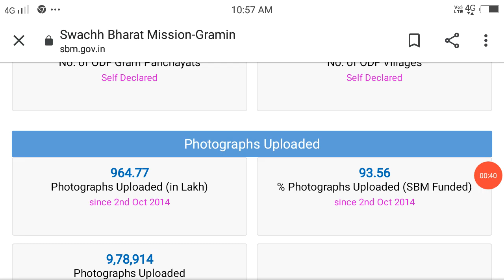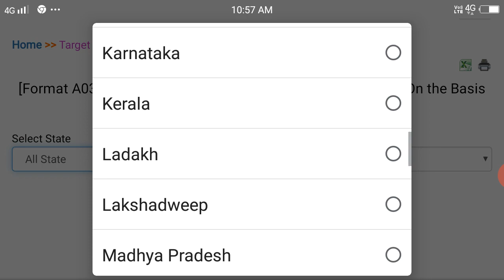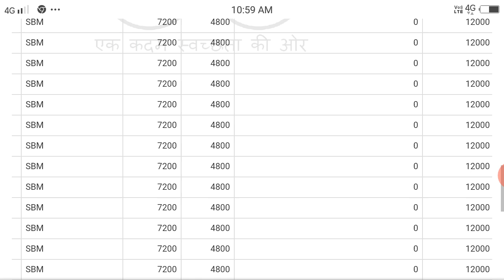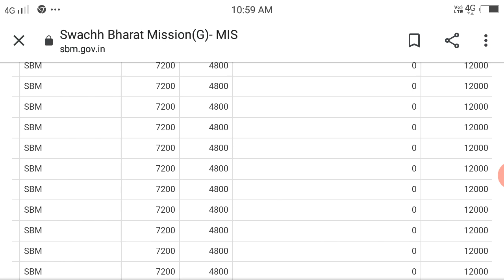|| బ్యాంక్ ఖాతా లో వచ్చింది || రూ12000 ||లిస్ట్ లో మీ పేరు చెక్ చేసుకోండి || KK Smart Tech ||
(KK Smart Tech)

BKSDG KIDS ZONE.